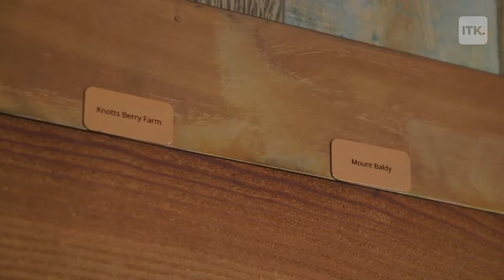This historic rental home with panoramic views of the pacific ocean stands at over 90 feet tall!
Dubbed the "Sunset Beach Water Tower," this vacation rental home is an eye-full! Complete with panoramic 360 views of the Pacific ocean and cozy wood paneling throughout, this 90 foot tall home is a California landmark.